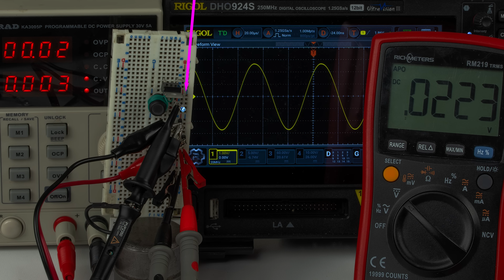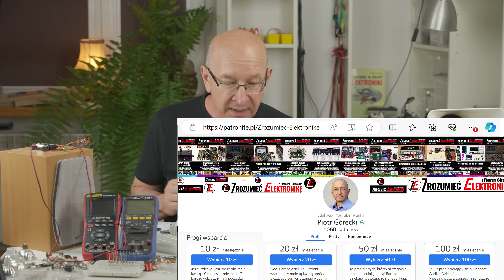ZE2406 Zacznij przygodę z elektroniką w czarodziejski sposób!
Zapoznaj się z treścią czerwcowego numeru  mojego czasopisma "Zrozumieć Elektronikę".

Wesprzyj mój kanał na YT przez nietypową prenumeratę czasopisma, realizowaną za pośrednictwem Patronite: